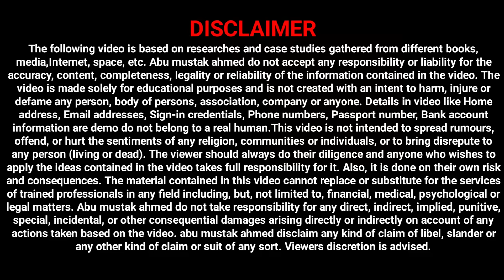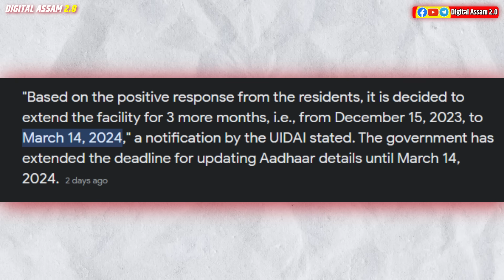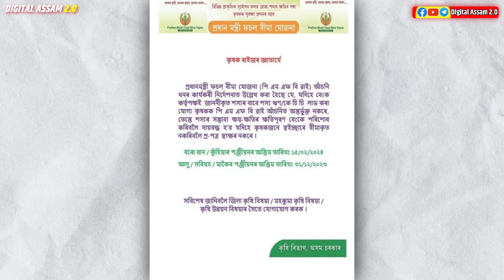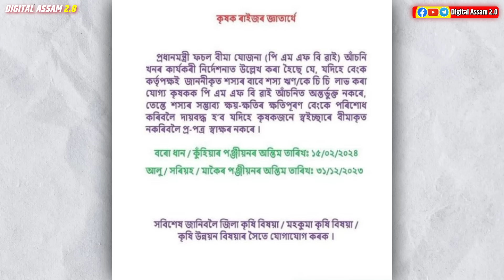Important Update for Pm Kisan ration card and aadhar card Holders and benificary // Pm kisan update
pm kisan benifits,pm kisan 16th installment
pm kisan new update assam
ation new update,ration card download
kcc loan,fasal bima yojana 2023